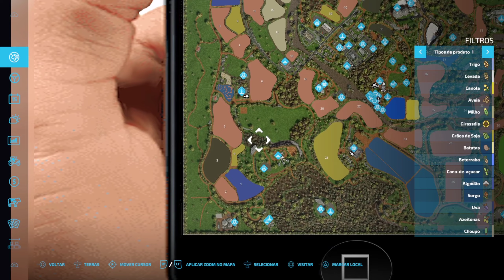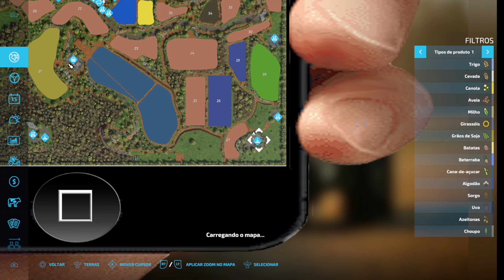Mapa Incrível Ribanceira Para PC, PlayStation e Xbox Farming Simulator 22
Farming Simulator 22 e o melhor jogo de Simulação de fazenda que existe, quem nunca sonhou um dia ir morar no campo na fazenda no sitio, chácara, roca ne? mexer com gado e animais como galinhas. porcos. vacas.ovelhas, cavalos etc. quem nunca? o farming simulator 22 te proporciona uma experiência única, uma emersão no mundo da agricultura com maquinários agrícola como tratores, colheitadeiras, caminhões e outras centenas de maquinários e ferramentas agrícolas para a agricultura pecuária e silvicultura experimente você também essa experiência

MODS FS22
mods BR FS22